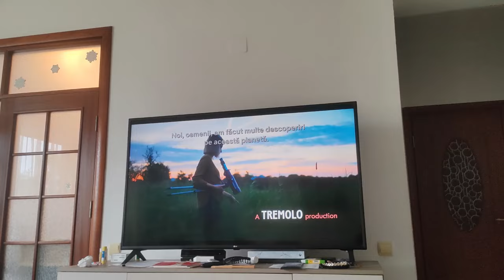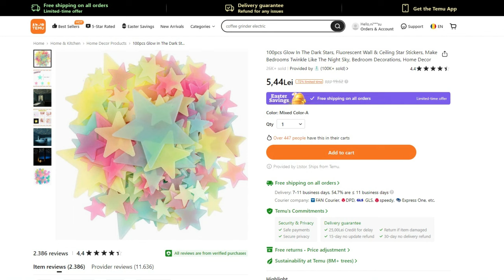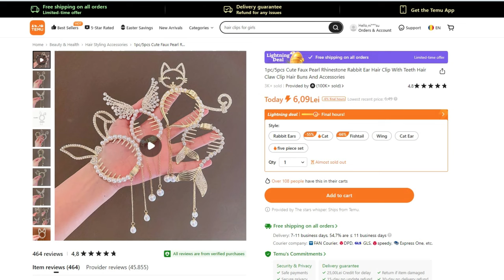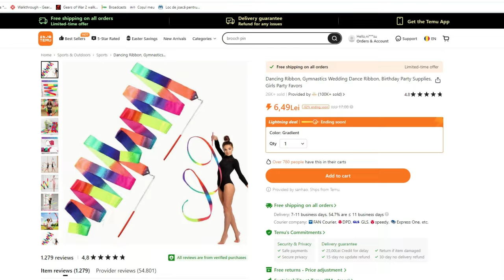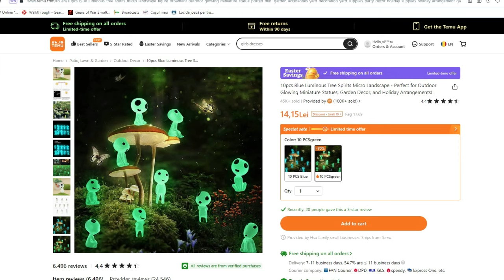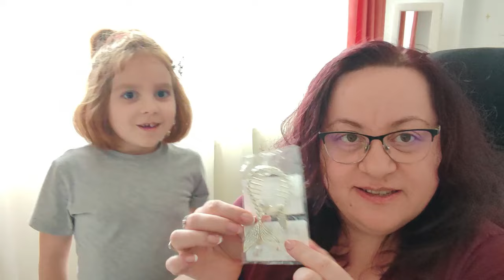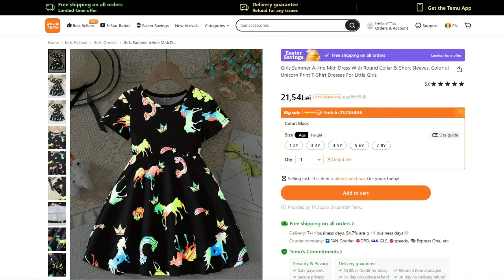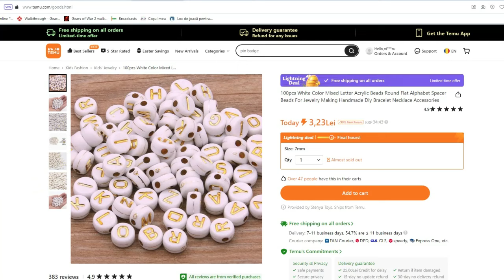Vlogster 2024 🐰 | Ziua 12 A venit Temu 😜